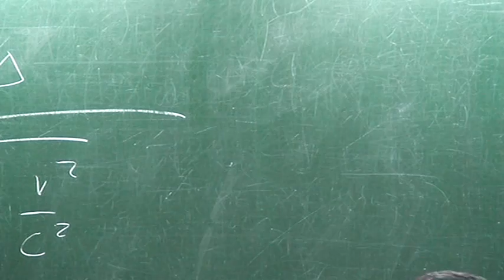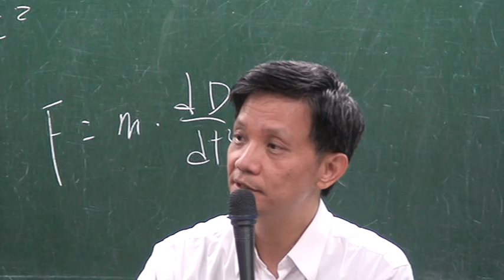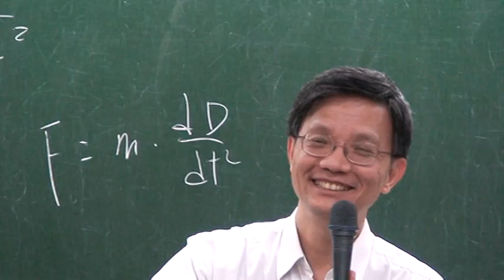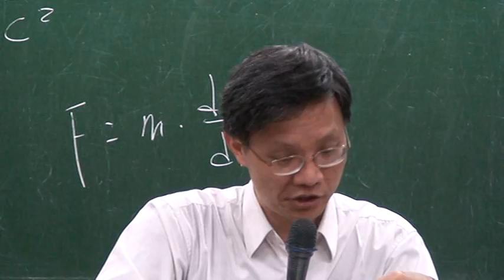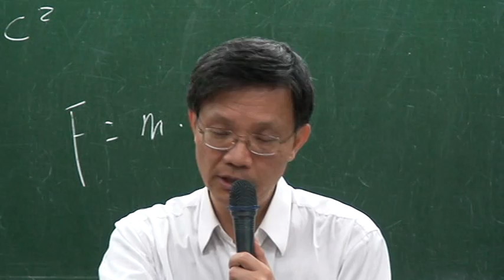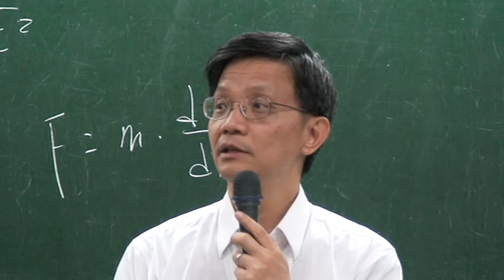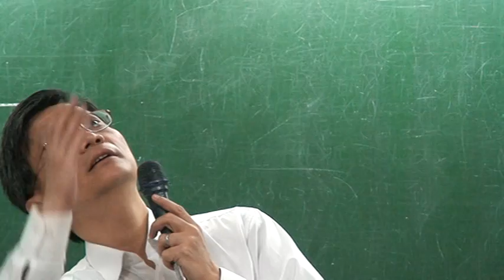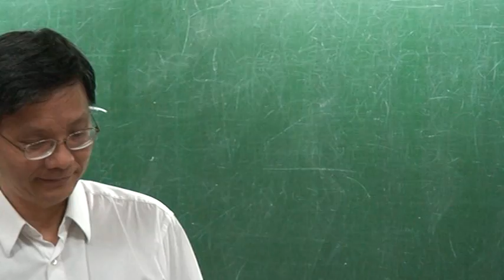臺灣大學歷史系吳展良教授：2012秋 王陽明《傳習錄》第十一講 部分 2 問題與討論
東方文化講習會（Chinese Culture Workshop）
臺大歷史系吳展良教授《傳習錄》講述
上課用書：陳榮捷，《王陽明傳習錄及大學問》